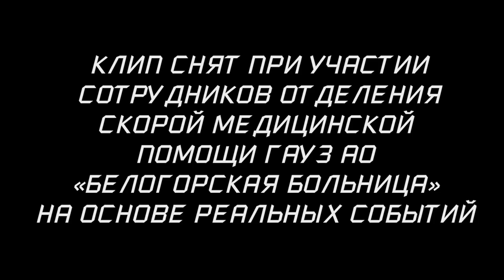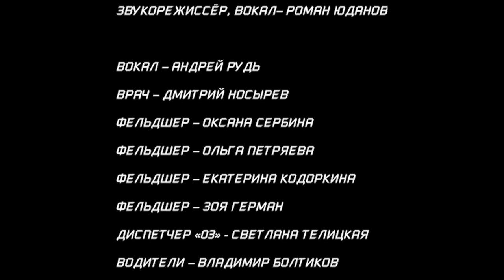Едет жизнь Ремейк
Композитор и автор теста - Ян Марти
Хочешь песню на заказ "под ключ"? пиши в директ Я в Instagram

Звукозапись, Сведение, Мастеринг. Создание песен "под ключ" с нуля. Аранжировка, написание текстов песен. Видеосъемка. Полный продакшн в одном месте по приемлемой цене. По всем вопросам сюда

Рад сообщить вам, о том, что выходы роликов стали регулярными. В этом видео вы можете увидеть и услышать, новую работу"Едет жизнь Ремейк". Это видео о людях, которые не жалея себя спасают наши жизни.

 Дворовые песни под гитару

*Автор оригинального трека Ян Мартынов*